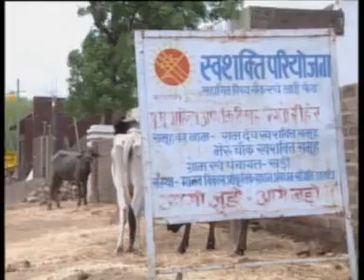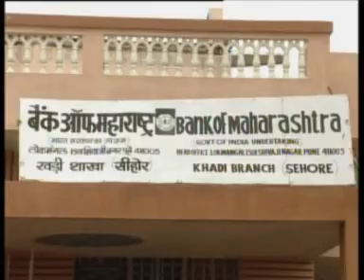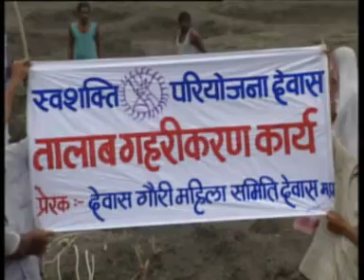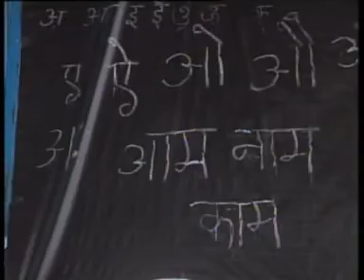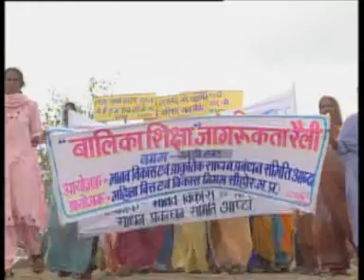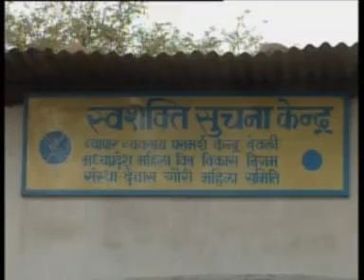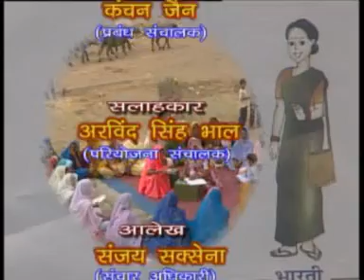Adha Akash Hamara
Women Empowerment & Self Help Group Awareness Film